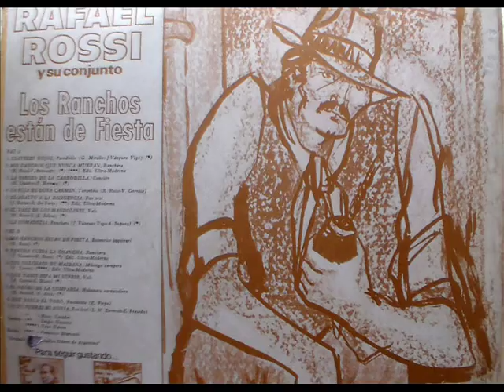Rafael Rossi Los ranchos están de fiesta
Lado A: Claveles rojos - Mis gauchos que nunca mueran - La virgen de la carrodilla - La hija de doña Carmen - El asalto a la diligencia - El vals de los mandolines - La comadreja
Lado B: Los ranchos están de fiesta - Pancha cuida la chancha - Los coloraos de Maidana - Que nadie sepa mi sufrir - El negro de la comparsa - Que salga el toro - Si tu fueras mi novia